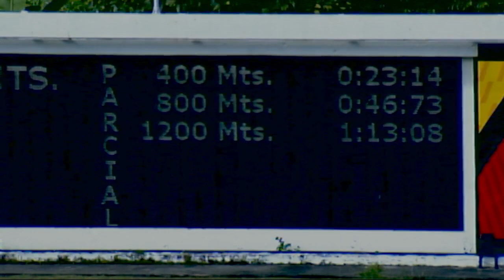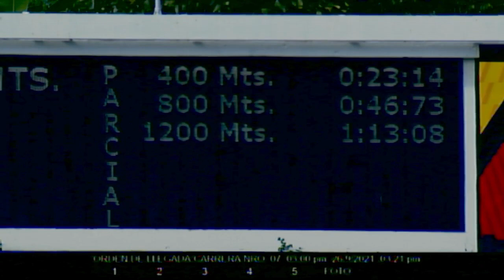7 ma.Carrera | Shakman | Hipódromo La Rinconada | Reunión 38 | 2021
🏇 El caballo "Shakman" (1), obtiene el triunfo en la 7ma. Carrera de la R38, con la conducción de Jhonatan Aray y el entrenamiento de Gabriel Márquez.